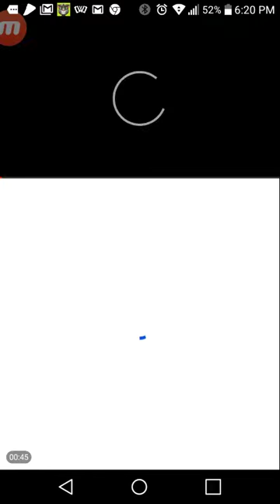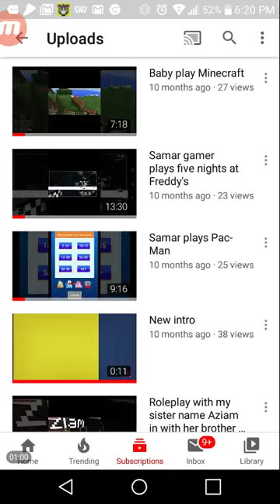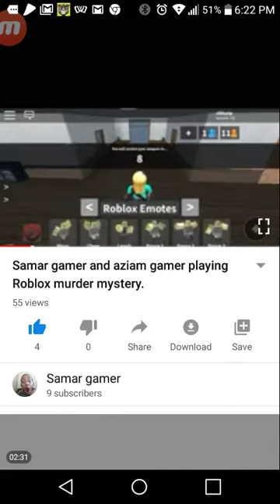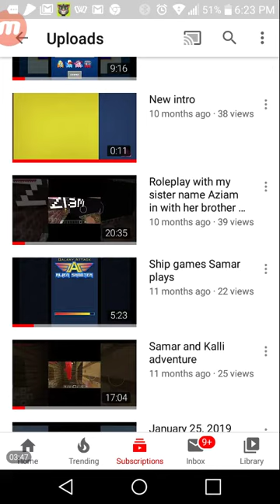YouTube rewind Samar gamer react